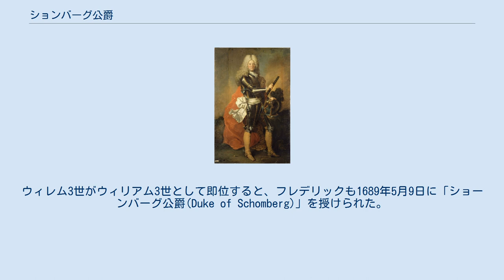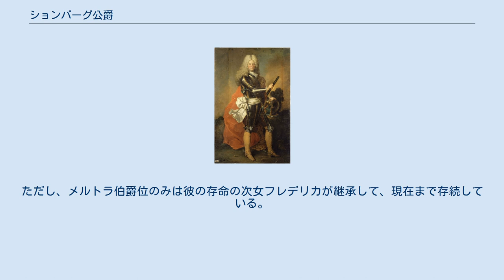ションバーグ公爵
ションバーグ公爵（ションバーグこうしゃく、英語: Duke of Schomberg）は、かつて存在したイギリスの公爵位。
軍人フレデリック・ショーンバーグが1689年に叙位されたことに始まるが、その子メイナードの死によって廃絶した。
 爵位名は保有者の姓ションベール（フランス語: Schomberg）または本姓であるシェーンベルク（ドイツ語: Schönberg）に由来する。
 初代公フレデリック 軍人フレデリック・ションバーグ(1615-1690)はフランス王国に仕官後、軍事顧問としてポルトガルに転戦した。
彼はポルトガル王政復古戦争におけるアメイシアルの戦いに勝利して、1663年にポルトガル貴族爵位「メルトラ伯爵(Count of Mértola)」に叙された。
さらに、名誉革命時にはウィレム3世麾下のオランダ軍副司令官としてイングランドに遠征した。
ウィレム3世がウィリアム3世として即位すると、フレデリックも1689年5月9日に「ショーンバーグ公爵(Duke of Schomberg)」を授けられた。
同時に「ハリッジ侯爵(Marquess of Harwich )」、「ブレントフォード伯爵(Earl of Brentford)」及び「テイエス男爵(Baron Teyes)」にも叙されており、いずれの爵位もイングランド貴族爵位である。
初代公が翌年にウィリアマイト戦争に参戦してボイン川の戦いで戦死すると、五男チャールズが爵位を継承した。
 2代公チャールズ(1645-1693)は1693年のマルサリーアの戦いで戦死したため、爵位は初代公の次男メイナードが相続した。
 3代公メイナード(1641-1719)自身もアイルランド貴族として「リンスター公爵(Duke of Leinster)」、「バンガー伯爵(Earl of Bangor)」及び「タラ男爵(Baron of Tara)」を授けられた。
しかし、3代公は息子チャールズに早世されたため、彼の死をもってすべてのイングランド及びアイルランドの爵位は断絶した。
ただし、メルトラ伯爵位のみは彼の存命の次女フレデリカが継承して、現在まで存続している。